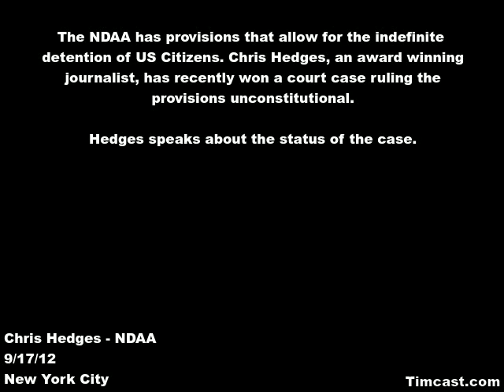Chris hedges speaks about the status of the NDAA suit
Under the NDAA provision 1021 allows for the indefinite detention of US citizens without trial. Award winning journalist Chris Hedges recently won a lawsuit that rules this unconstitutional. Hedges speaks with Tim Pool on the status of the case